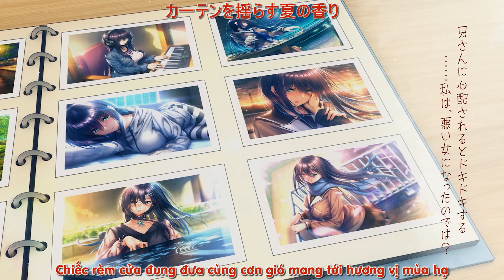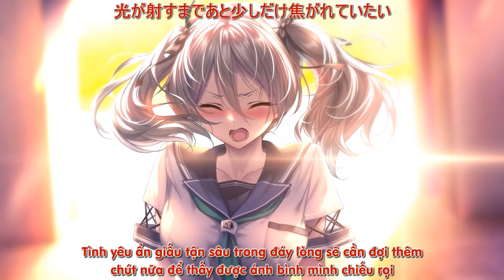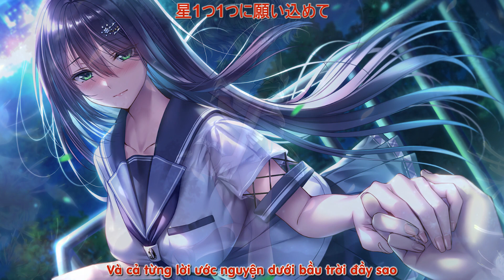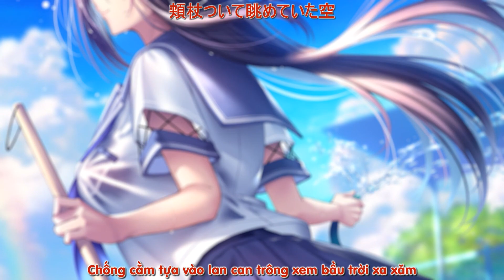(vietsub) アマカノ2＋ OPフル「Memoria」Duca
GOTY 2023, Best game ever!!!
Bạn gái tiểu đường 2+
（作詞：Duca、作曲・編曲：ANZIE）